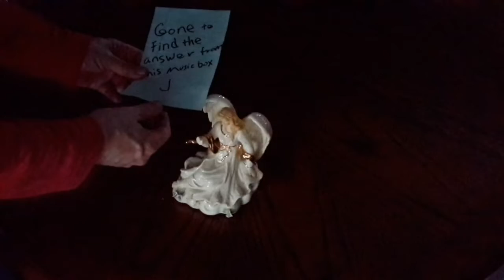Intensity - Teasers - Behind The Scenes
Professor P continues making his movie, INTENSITY, and shares some clips with you.

Thanks again to our actors:
Stephen Burch
Sarah Burch
Chuck Linton
Nick Phair

INTENSITY is an original movie, written and directed by Mark Peotter.

Murder
Mystery
Psychological
Hockey
Chess
Detectives
Detroit
Canada
Music
Hormel Chili
Angel
Music Box
Fake Blood